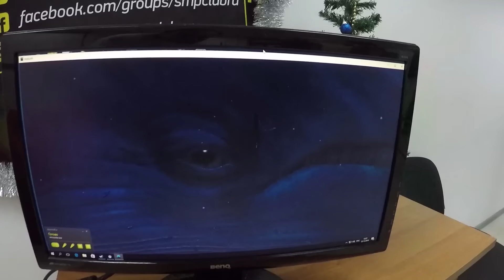Ушел в ВИРТУАЛЬНУЮ РЕАЛЬНОСТЬ!!! (HTC Vive)